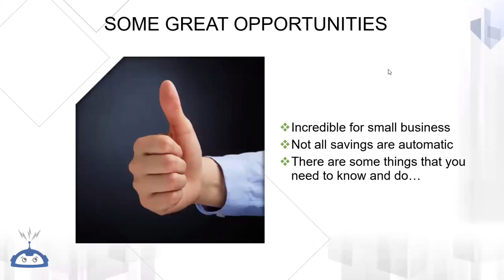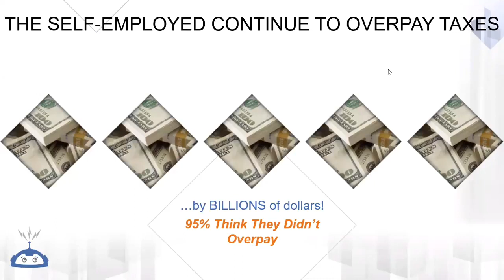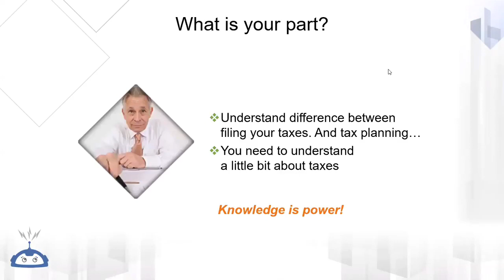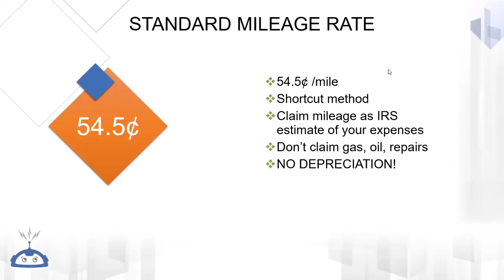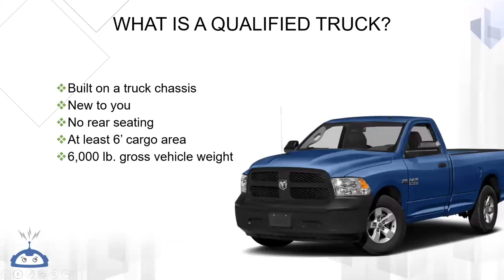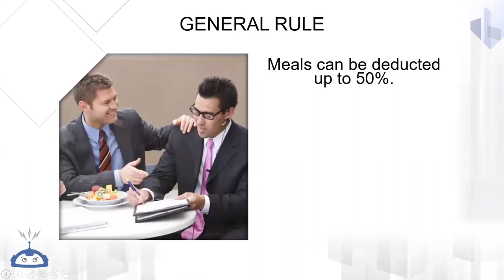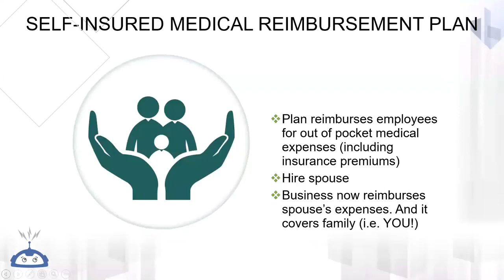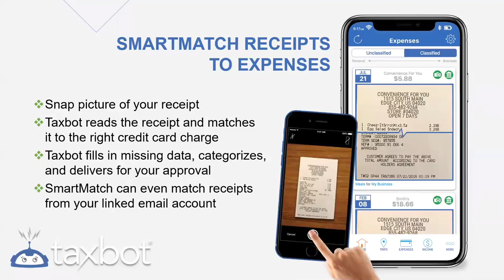TAX BENEFITS FOR HOME-BASED TRAVEL AGENTS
Learn how you can take advantage of the NEW Tax System in place by becoming an Evolution Travel Agent today!